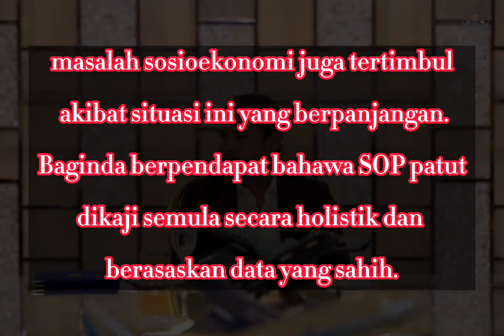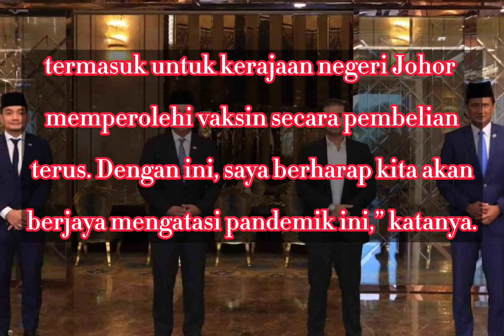TMJ menitahkan agar proses vaksinasi untuk Bangsa Johor dipercepatkan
Tunku Mahkota Johor, Tunku Ismail Sultan Ibrahim menitahkan agar kerajaan negeri mempercepatkan lagi pelaksanaan inisiatif-inisiatif melawan pandemik Covid-19 yang kini dalam keadaan yang kritikal.

Sehingga kini, katanya, statistik Covid-19 masih menunjukan jumlah kes harian yang tinggi. Rakyat kini sudah dikurung hampir dua bulan dan saya bimbang rakyat kini mengalami masalah kesihatan mental dan fizikal yang teruk.

Di samping itu, beliau berkata masalah sosioekonomi juga tertimbul akibat situasi ini yang berpanjangan. Beliau berpendapat bahawa SOP patut dikaji semula secara holistik dan berasaskan data yang sahih. Setakat mengurung rakyat sudah tidak lagi relevan.

Katanya, penggunaan ‘rapid test kit’ dan test kit peribadi juga perlu diperkenalkan secepat mungkin untuk semua orang dan digunakan secara meluas khususnya untuk sektor-sektor yang penting selain daripada para barisan hadapan, khususnya sektor kritikal yang melibatkan pemprosesan ubatan, bahan makanan dan barang keperluan asas. Rakyat juga patut disaringkan secara meluas dan divaksinasi secepat mungkin.

“Saya juga telah menitahkan agar proses vaksinasi untuk Bangsa Johor dipercepatkan melalui pelbagai inisiatif, termasuk untuk kerajaan negeri Johor memperolehi vaksin secara pembelian terus. Dengan ini, saya berharap kita akan berjaya mengatasi pandemik ini,” katanya.